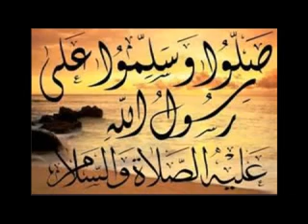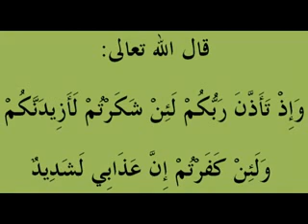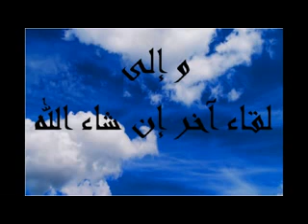لا تحجب قلبك عن الله الدروس بالامازيغية للدكتور عبد المجيد مزغران